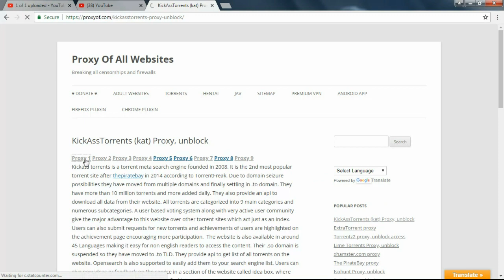how to Download From KickAssTorrents (kat) Proxy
As per Govt Order **YOU ARE NOT AUTHORIZED TO ACCESS THIS WEB PAGE AS PER THE DOT COMPLIANCE**